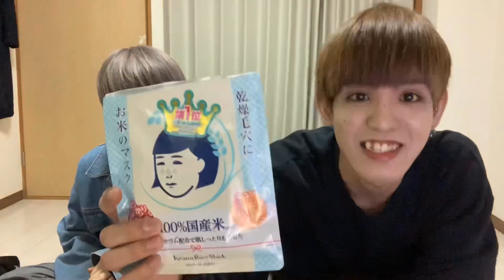最近のお気に入り紹🌸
どーもりゅのです！！
どんどん暖かくなってきて洗濯物が早く乾いてとても嬉しい今日この頃

今回の動画はかいとぅの表情にも注目して見てみてね！！

動画投稿頻度が少なくなってしまい申し訳ないです、、。
少ないからってどっか行ったりしないで下さいね🙇‍♂️

りゆの。

お気に入り紹介 메이크업 남자#りゆの。